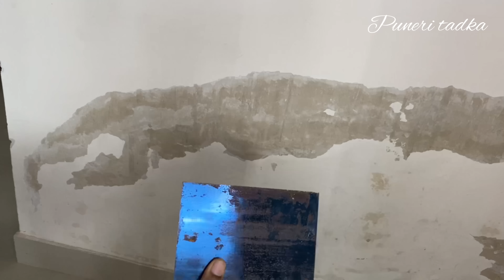पाण्याने खराब झालेल्या भिंतींची दुरुस्ती कशी करावी / दीवार के सीलन को कैसे ठीक करें /marathi kitchen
किचन मध्ये हा उपाय करा आणि घरातील झुरळ कायमचे घालवा

गॅसची शेगडी कशी साफ करावी

gas burner cleaning / gas burner ko saf kare

किचनच्या चिकट तेलकट टाइल्स करा साफ

प्लास्टिक ची बकेट साफ करण्याची सोपी पद्धत

चांदीच्या मूर्ती साफ करण्याची सोपी पद्धत

गॅस स्टोव वरचे डाग साफ करण्यासाठी घरगुती उपाय / Useful Kitchen Cleaning Tips /Gas Stove / in Marathi

तेलकट जुने चिकट झालेले देवाचे दिवे कसे साफ करावे

Mixer saf karne ka sahi tarika

 काय आहे खरं ?? kadai ko saf karne ka sahi tarika